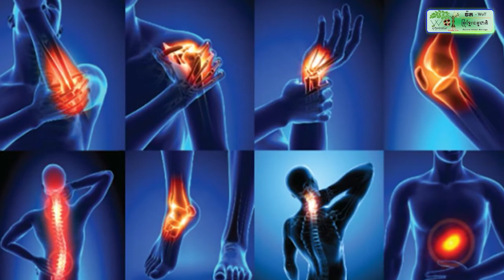ចៅអធិកា”វត្ត​ប៉ោយ​អង្គរ”នៅស្រុក​ម៉ា​ឡៃ ស្រវឹងស្រា បើករថយន្តរេចង្កូត បុករថយន្តលុចស៊ីសទាំងកម្រោល!